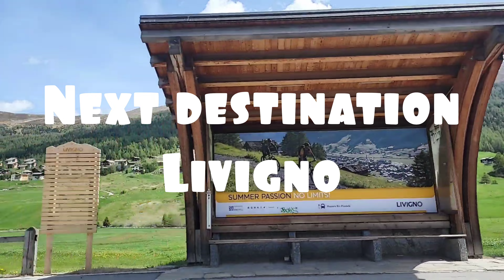Destination Switzerland Part 3